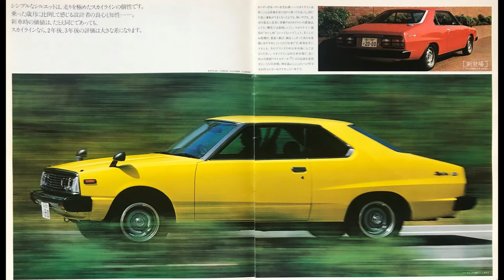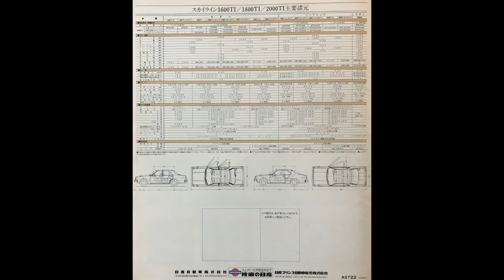Nissan Skyline TI 日産スカイラインTI C211型 旧車 カタログ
1980年 昭和55年 旧車カタログ